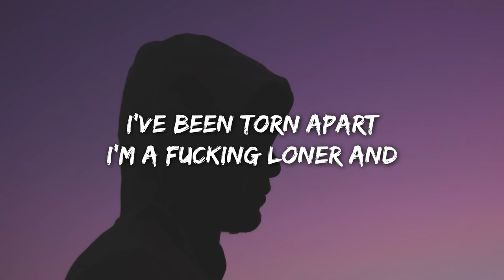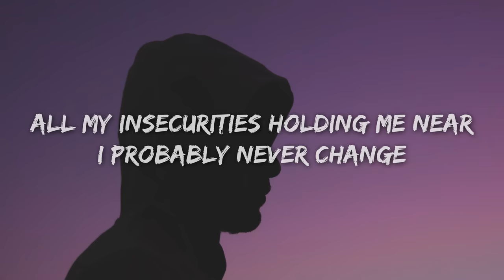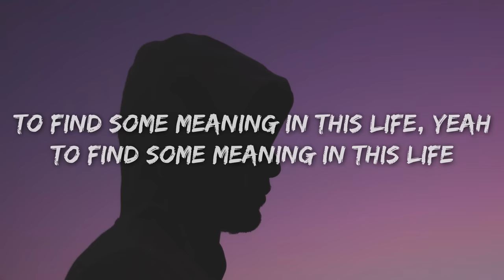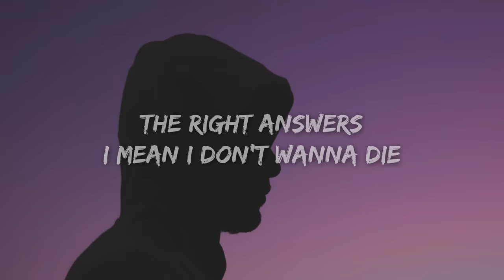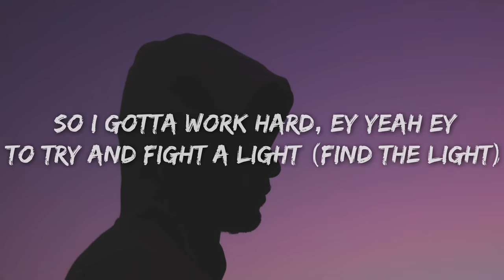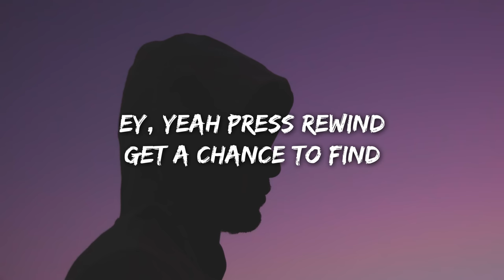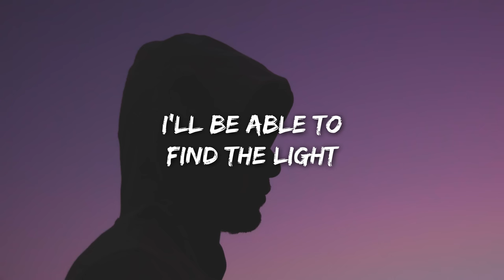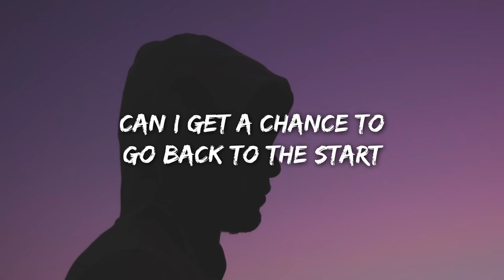Eredaze - Torn Apart 😩 (Lyrics)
Lyrics

In a life that gotten oh so dark, oh so dark
A life that falls apart, falls apart
My heart been torn apart, torn apart

I’ve been torn apart
I’m a fucking loner and I stay that way for life
I probably never change even though I’d like to
Even though I’d like to
I probably never change for nothing my dear
All my insecurities holding me near
Mm, but I been working oh so hard
To find some meaning in this life, yeah
To find some meaning in this life
I been bleeding on the inside I'm torn apart
Can I get a chance to go back to the start
Eyy, yeah press rewind
Get a chance to find
The right answers
I mean I don’t wanna die
Maybe in my next life get a chance to feel alive
But people say you only get one chance
So I gotta work hard, ey yeah ey
To try and fight a light (find the light)
Yeah, find the light
Ey, yeah press rewind
I hope somewhere down the line
I’ll be able to find the light
The light, the light in a life that gotten

 eredaze lyrics torn apart, lyrics for torn apart by eredaze, torn apart lyrics eredaze, eredaze torn apart lyrics, lyrics torn apart eredaze